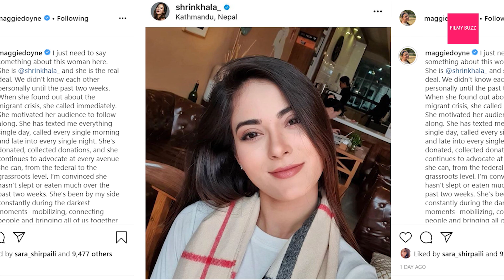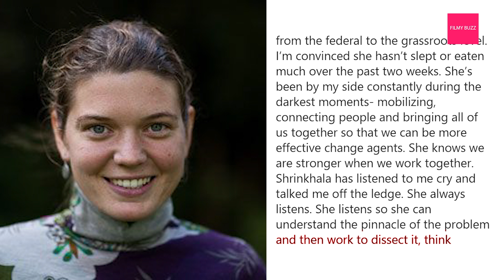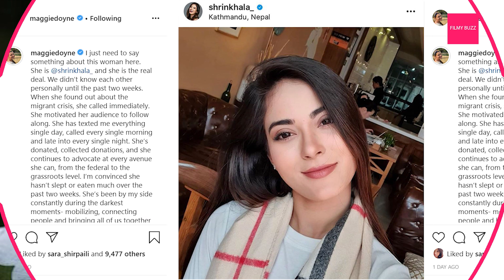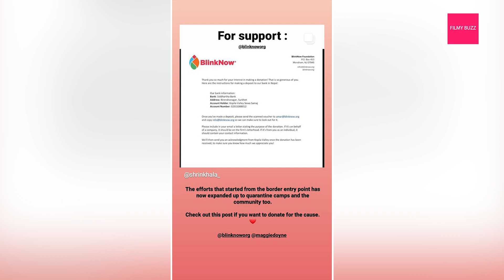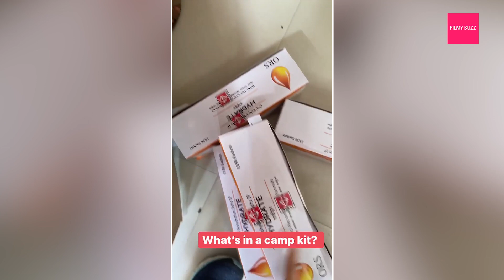Shrinkhala Khatiwada praised by CNN Hero Maggie Doyne for her support on helping migrant workers